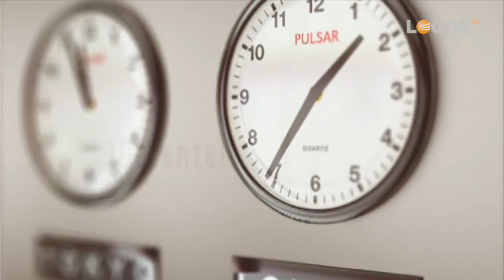Compartiendo reflexiones - 02 Aceptándonos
Detente! Toma tiempo para ti.
Para mirar hacia adentro y hacia arriba.
Tiempo para crecer como persona.
Licencia CC-SA-NC-BY